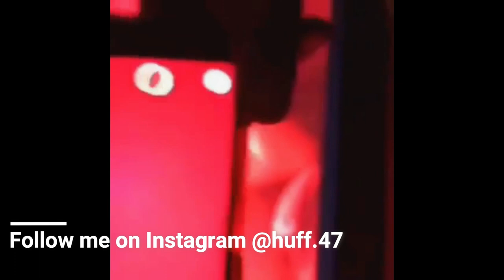(FREE) Tay K x Playboi Carti Type Beat ''Purple Ocean''